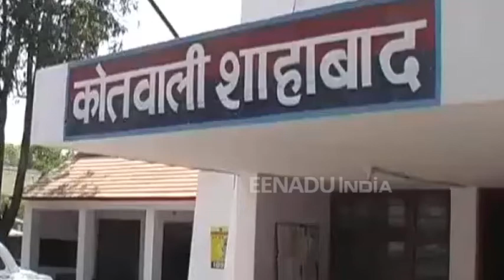साथी को भेजा बाजार और तांत्रिक ने महिला के साथ किया रेप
हरदोई : शाहाबाद कोतवाली इलाके  में विधवा महिला ने एक तांत्रिक पर कमरे में बन्द करके दुष्कर्म करने के आरोप लगाए है. महिला का कहना है कि वह तांत्रिक के पास झाड़-फूंक कराने गयी थी. पुलिस ने मामले में रिपोर्ट दर्ज कर ली है और मामले की जांच शुरू कर दी है.